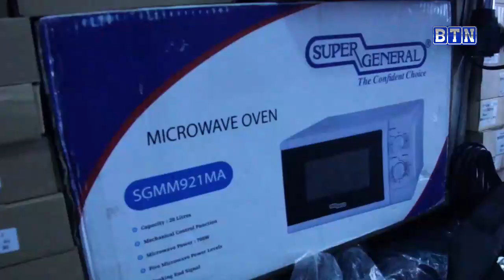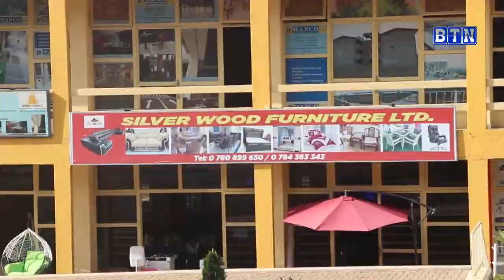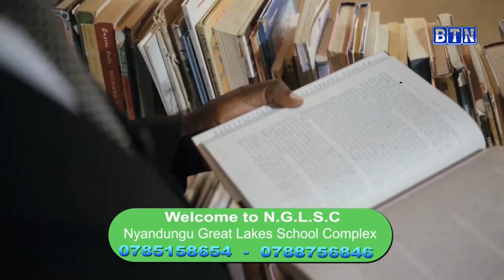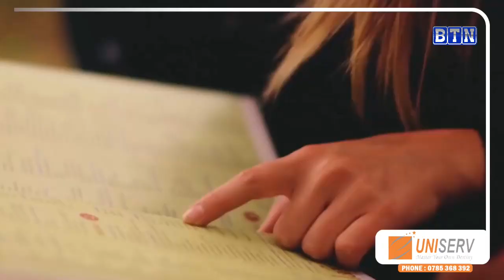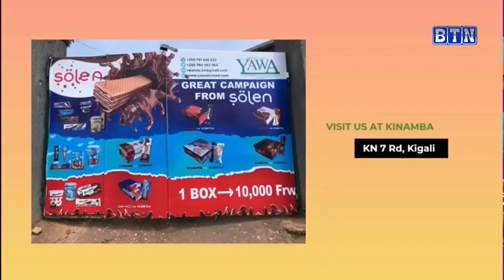Mumujyi wa kigali ibyangombwa byokubaka bitangwa bite?